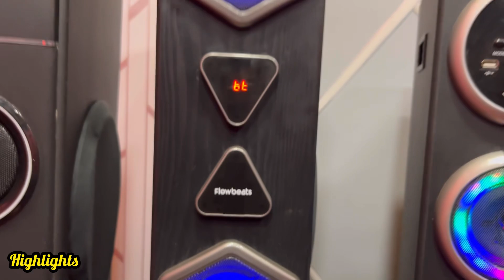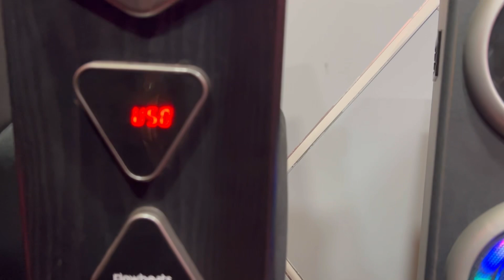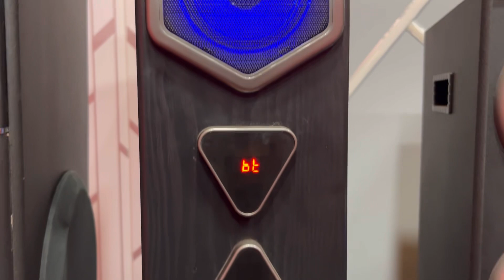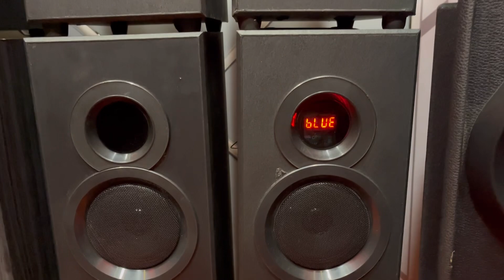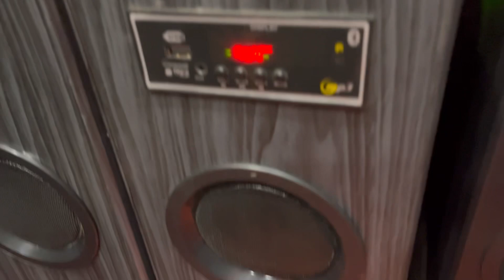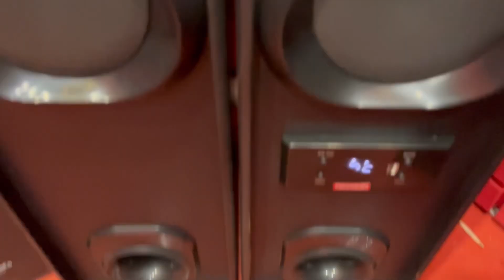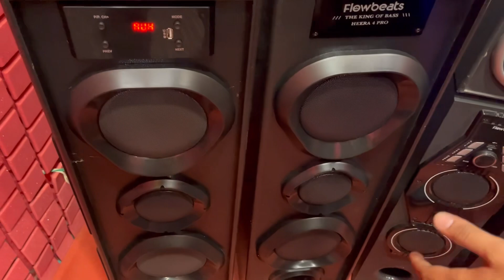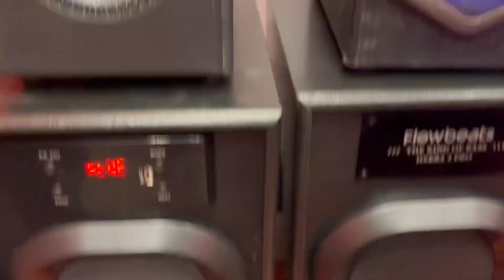सबसे सस्ते DJ SPEAKER 99/-|Cheapest home theatre market in delhi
Name: Flowbeats - DEALS IN WHOLESALE AND RETAIL
Wz 50 sant garh, landmark front of  ravi das mandir , behind kesho pur sabzi mandi
Nearest metro station tilak nagar
TIMING (11am-8pm)
Sunday OFF